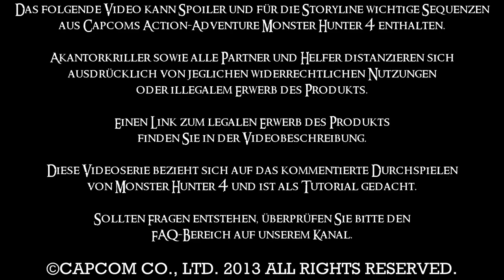Let's Play Monster Hunter 4 #011 [HD] Kechawacha der durchgeknallte Affe [GER]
Was für ein Affentheater

«Let's Play Monster Hunter 4»
Kommentiertes spielen durch David M., zu sehen auf Akantorkriller (2013).

Jo Leute herzlich willkommen zum 011. Teil des Monster Hunter 4 Lets Plays!
Wir bekämpfen den Yian Kut-Ku!

Viel Spaß!